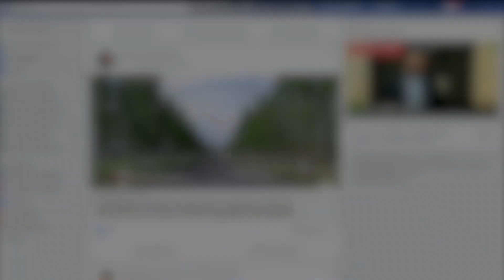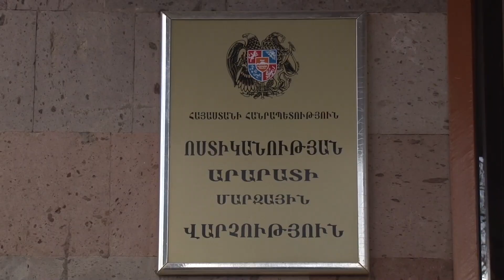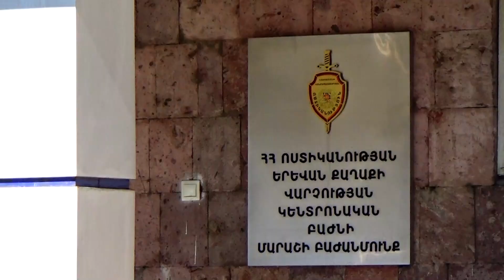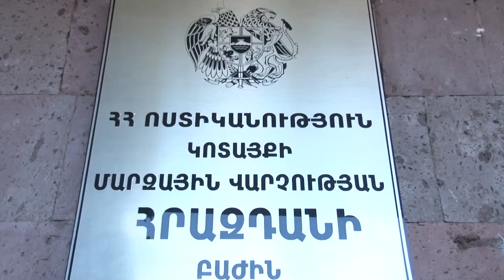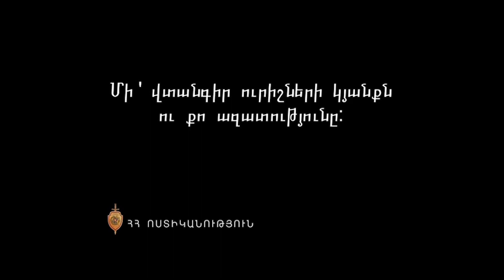«Հերթապահ մաս» 30․04․2020 / Hertapah mas